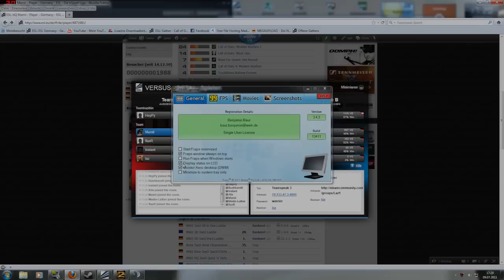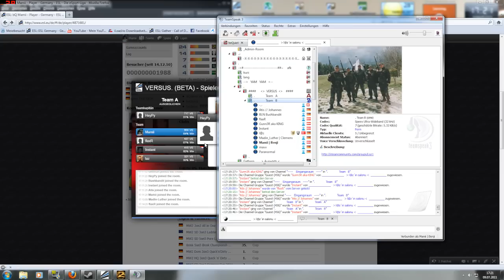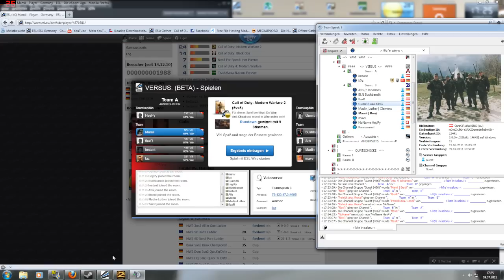ESL VERSUS | GUNNER FLAMER | TS AUFNAHME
Hier ist mal eine Aufnahme von einem ESL Spieler der in jedem Versus oder Gather Leute beleidigt, jeder hast ihn.

Er ist so negativ und wir wünschen das er sich ändert oder inaktiv geht. VERSUS MW2

Hinterläst einen Kommentar was ihr von ihn haltet, ^^